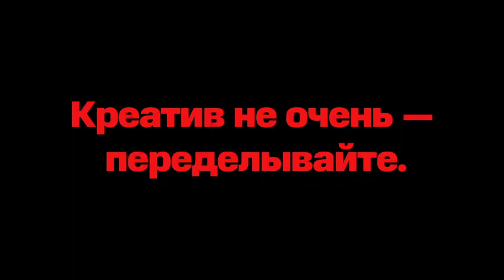МТС vs Аьфа-банк